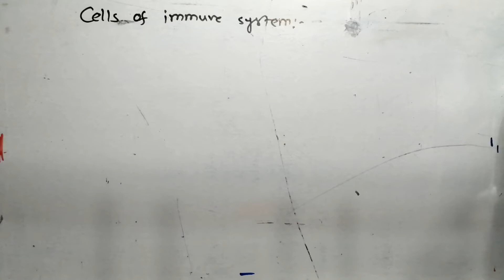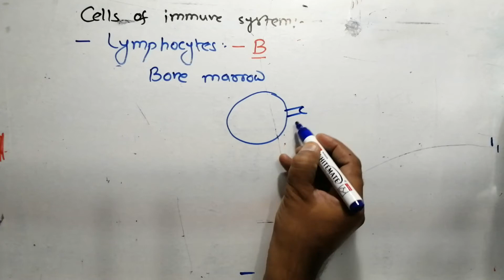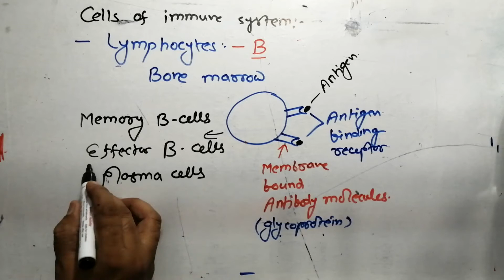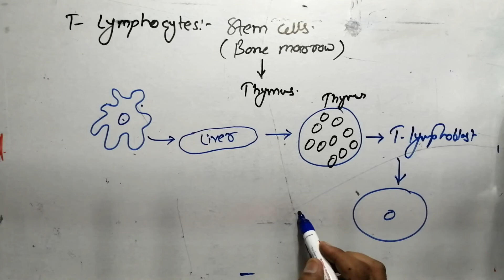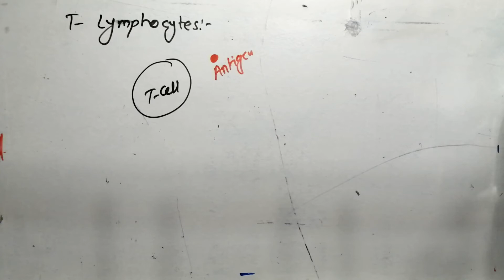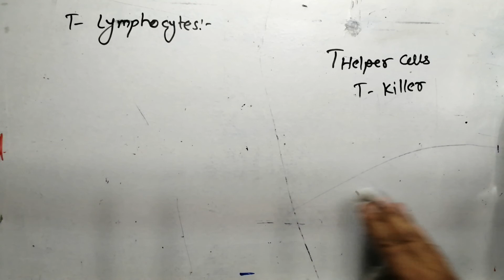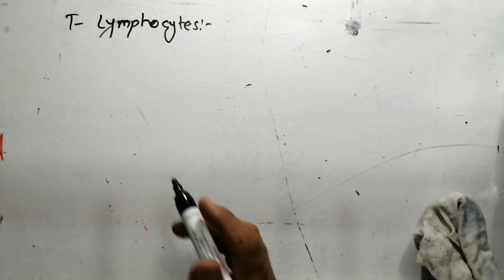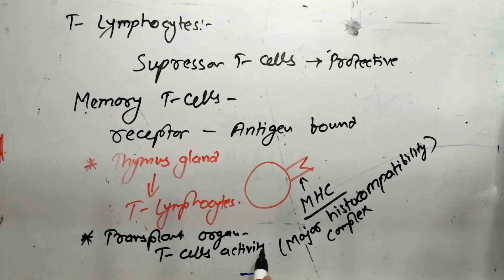Cells of Immune System